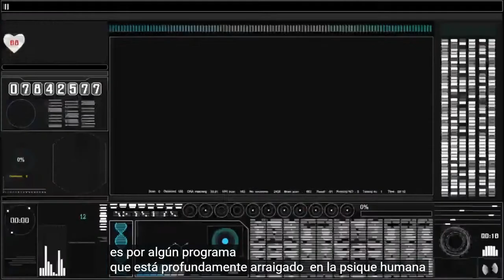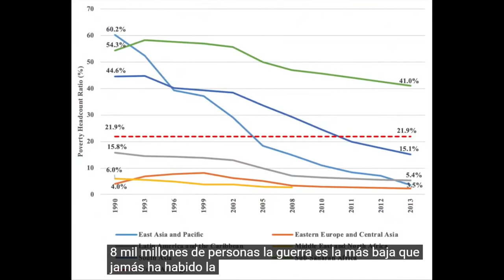¿ QUÉ ES EL ANTINATALISMO? ¿ PODEMOS SUPERAR NUESTRA PROGRAMACIÓN PRONATALISTA?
Explicación de que significa el antinatalismo y como superamos la mentalidad natalista.